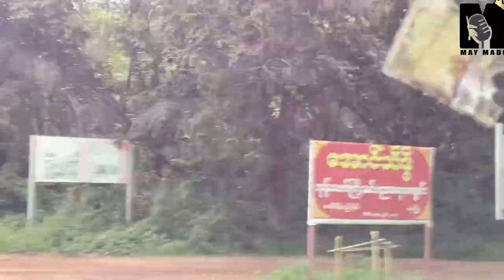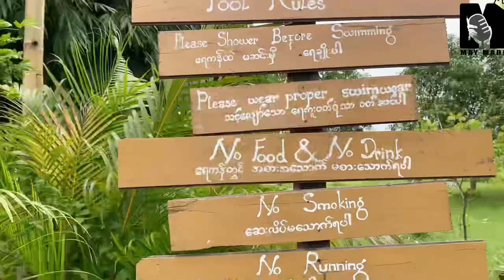မြို့ပြရဲ့မွန်းကြပ်မှုများမှ ခေတ္တရုန်းထွက်ခြင်း 🏕May Madi Vlog - Ep(1)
မြို့ပြရဲ့မွန်းကြပ်မှုများမှ ခေတ္တရုန်းထွက်ခြင်း 🏕
May Madi Vlog - Ep(1)